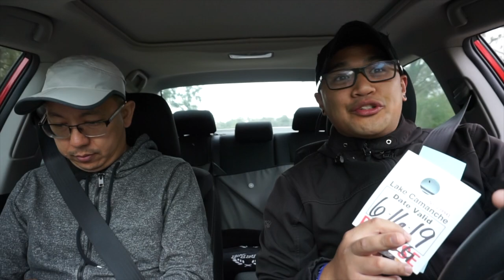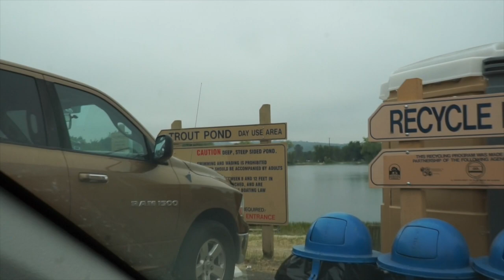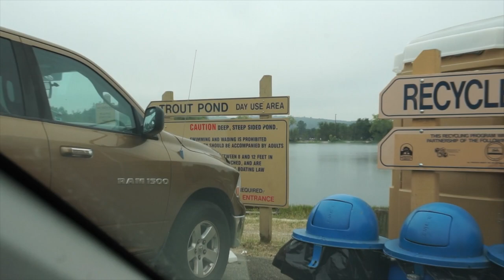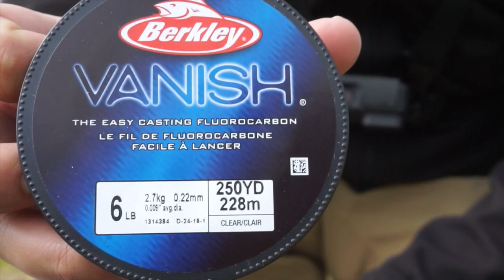Lake Camanche "TROUT Fishing"! | Vlog. 07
This is a sketchy video my editing software was acting up, sorry in regards to the video quality. But do enjoy this as we try to catch a trout, talk about our childhood, and adventure to different locations in order to catch THE BIG ONE! Enjoy

»Videos Uploaded Every Moment I Get